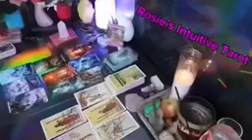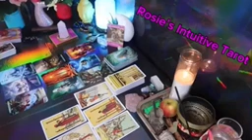LIBRA ❤️I WOULD SERIOUSLY PREPARE FOR THIS PERSON IF I WERE YOU” 💗🤯 MID OCTOBER LOVE TAROT 🤩🔥😍